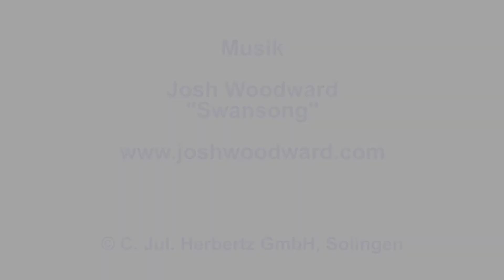Herbertz 179710 / ZT 0900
Der Messermacher Les George entwarf für Zero Tolerance dieses, sowohl im Design, der Materialauswahl als auch der Funktionalität, außergewöhnliche Modell.